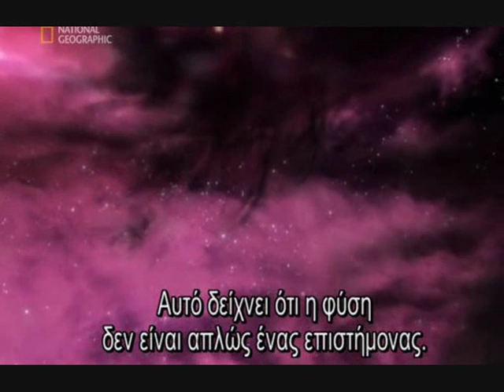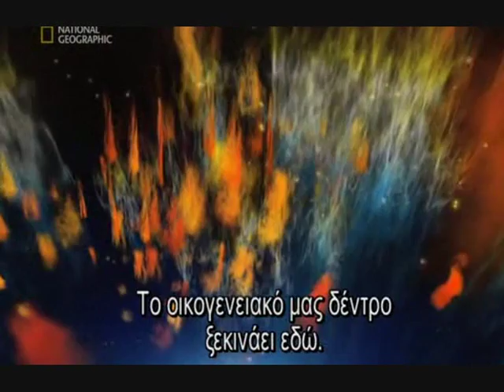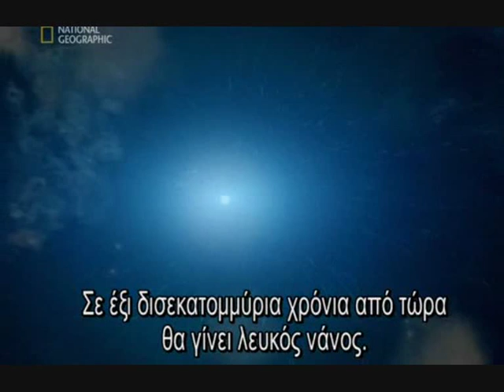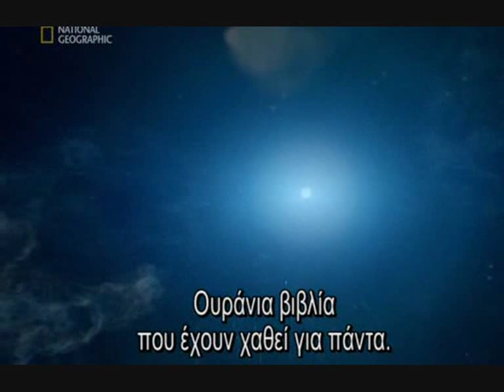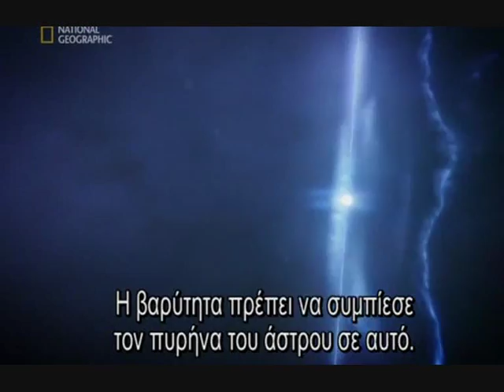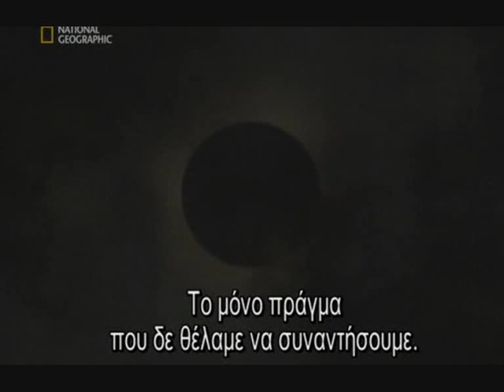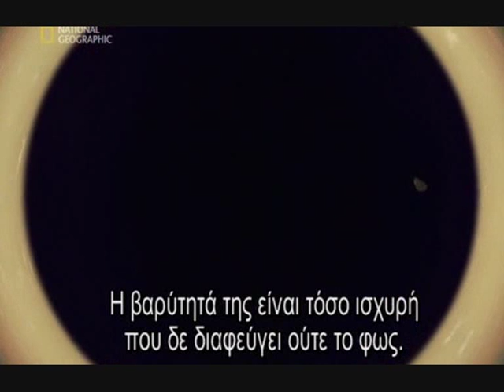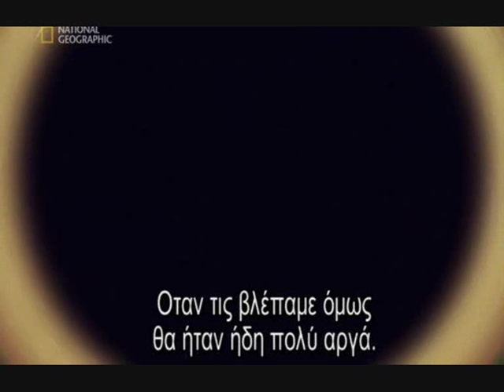Ταξίδι στην άκρη του σύμπαντος PART 7/10